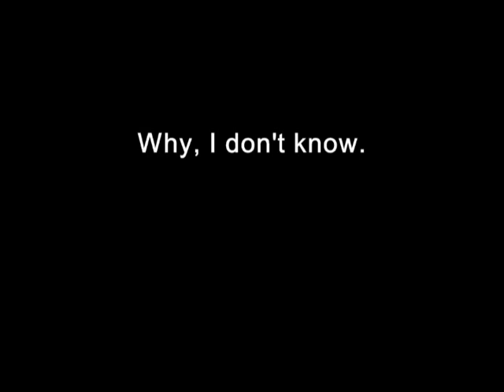chapter 10. Part 1 of 3. Part 1/ "Why, I don't know?".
missed opportunities.